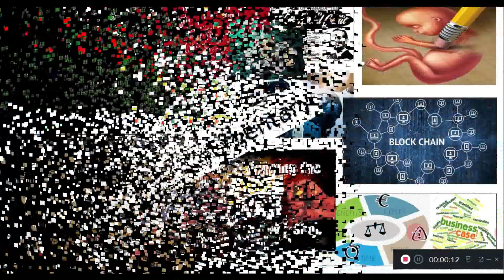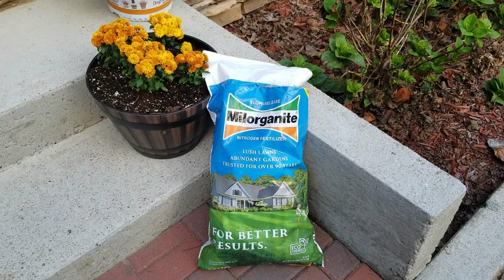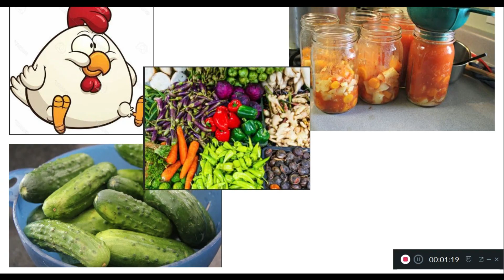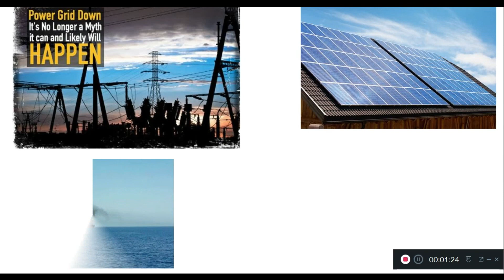10-12-19 Prepping Vegetable Gardening and Homestead Updates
Updates regarding my garden, stained my roughsawn lumber shed, improved concrete walkways, my rescue dogs, baby rabbits, unique but robust chicken coop, rabbit nursery, raised rabbit deck, and rabbit poo catch basin.

Amazing $845 contributions averaging nearly $25
Luc J.       2x super duper contributor
Robert C.  super duper contributor
Susan B.  super 2 contributions
JRM C.        super 2 contributions
Jason C.  super contribution
Ton V.        super contribution
Peter T.   super contribution

References

You can download this background music and many more songs from our YouTube music library of free music for content creators. 2017 NCM This is free background music that you can use in YouTube content. You are free to use this song for anything you wish. However, you MUST credit the original artist! (Details about "How to correctly credit the artist are provided below.) The download link for this track is provided below the "Artist Credit Instructions."